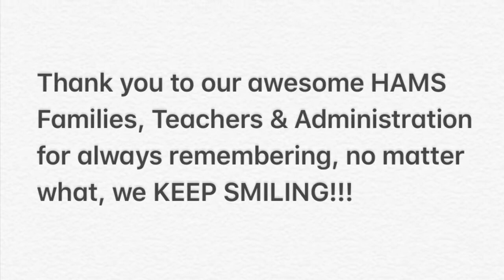Dance for HAMS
HAMS Families, Teachers and Administration joining together to show no matter what, we keep smiling!